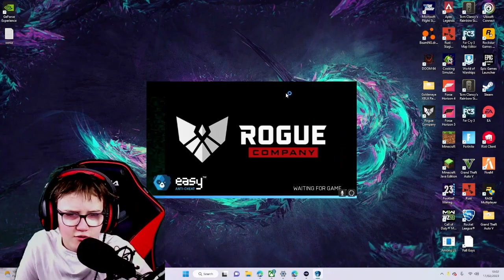Playing Rogue Company In 2023! (Its bad)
Hi Guys Welcome Back To The Channel rogue company in 2023 is soooo bad
Enjoy still tho as i rage after being sh*t on by 5 year olds